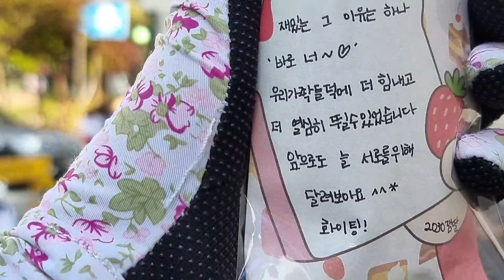개딸들한테 완전 반했잔아~" 복잡한 이 지구가 재밌는 그 이유는 하나 바로 너~♡' "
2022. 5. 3. (화) 검찰정상화 첫걸음 성과~~
- 24차까지함 (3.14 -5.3)
- 6개에서 4개 얻음
- 검찰청법(4.30), 행정소송법 통과(5.3)
- 국무회의, 문재인대통령 공포(5.3. 16시)
- 마지막날 집회
검찰정상화 연합촛불문화제